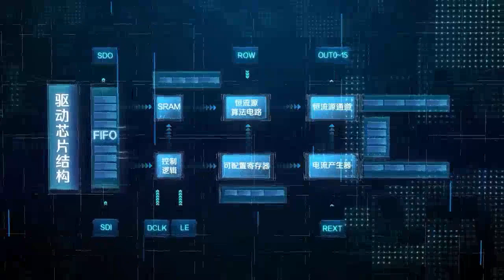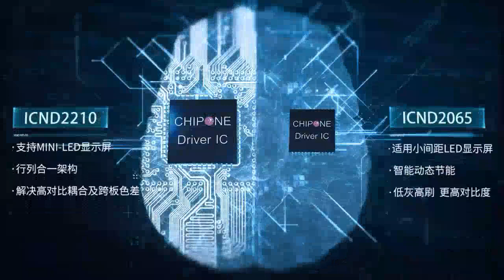ICND3018- 16 C hannel Power Switch for LED Display"Chipone" | Available on IndiaMART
Company Profile

Product Details:
ICND3018- 16 C hannel Power Switch for LED Display"Chipone"
Chipone
The ICND3018 is a 16-channel power switch for LEDdisplay. The ICND3018 Integrates a 16-bit serial-in,parallel-out shift register and 16 enhancement modeP-channel MOSFETs.The ICND3018 integrates LED protection circuit, hasthe function of ghosting removal and caterpillarcancelling.

Features Integrated 16-bit serial-in, parallel-out shiftregister 16 enhancement mode P-channel MOSFETdrivers with Rds(ON) of 130 mΩ Upside ghosting removal for LED displays Removing caterpillar caused by LED short Integrated LED protection circuit Maximum output current: 2 A Upside ghosting removal adjustable at 8 Levels 2 modes of ghosting removal PMOS anti-burning function i.e., IC switched offwhen no signal Enhanced LED open detection mode

Ajay Desai
A 123
 Oshiwara Industrial Estate
 D 11
 Off New Link Road
 Mumbai
 Maharashtra
 400104